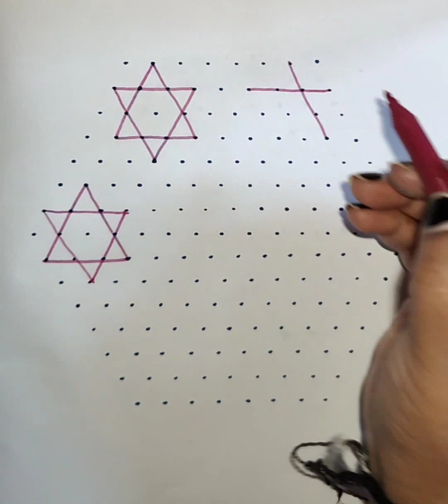15*8 dot rangoli|best rangoli designs ||15 pulli kolam || dots muggulu designs|beauty rangoli-24